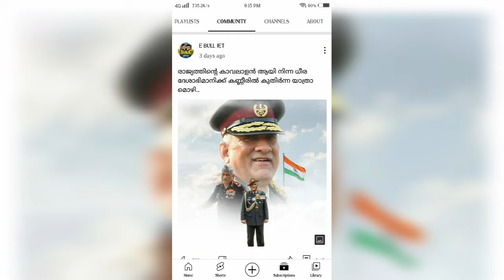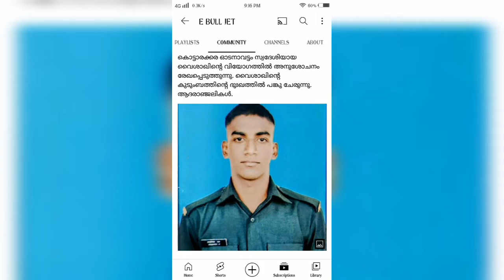ഇ ബുൾ ജെറ്റ് ബിപിൻ റാവത്തിനോടും വൈശാഖിനോടും നിങ്ങളുടെ ആത്മാവിന് ശാന്തി നൽകണമെന്ന് പറഞ്ഞു